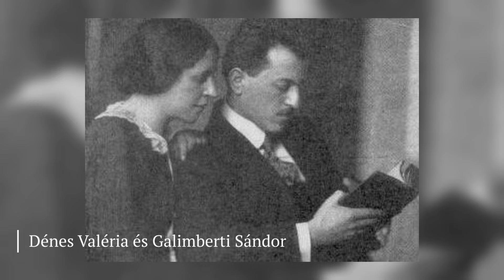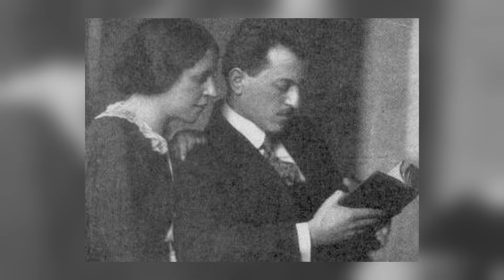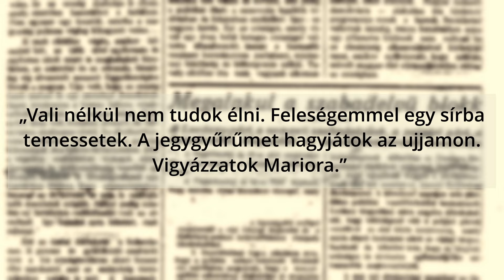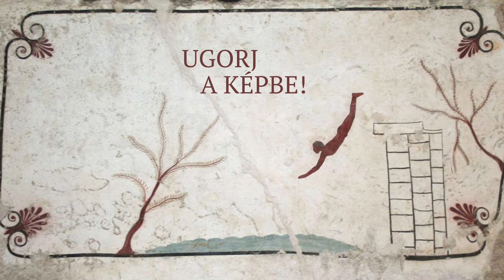Ugorj a képbe - Dénes Valéria: Csendélet